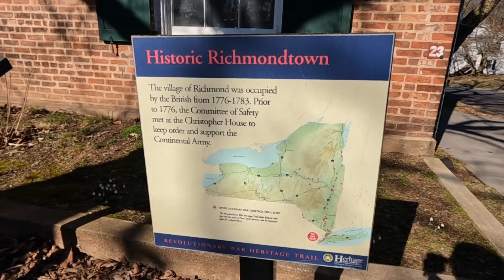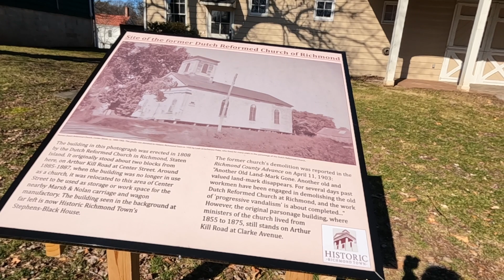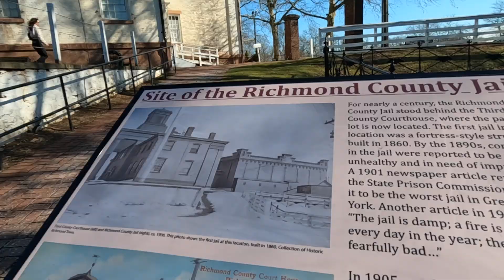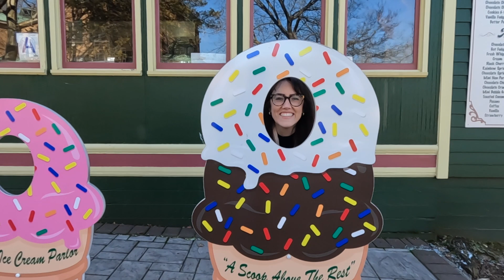DAY TRIP to STATEN ISLAND | Katie Carney